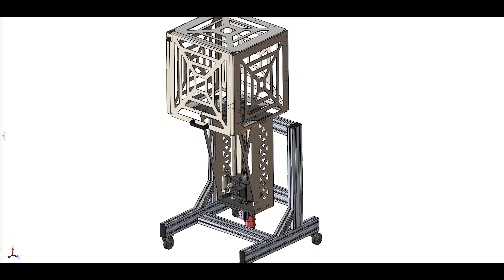[PT] Sistema de travagem e suspensão | Banco de teste dos atuadores de travão/freio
Os atuadores e câmaras de travão/freio são vitais para garantir a segurança e a estabilidade no sistema de travagem de um veículo industrial. Por isso, a nossa equipe de engenharia da Cojali Parts desenvolveu um banco de testes automático que nos permite garantir que esses componentes cumpram 100% com os critérios de aceitação estabelecidos pelas normas SAE J1469 ou DIN 74060.

Descubra neste vídeo como, depois de passar pelo banco de testes, os nossos atuadores estão aptos para a sua montagem no veículo, garantindo uma durabilidade e funcionamento ideais.

Não perca os atuadores de travão/freio de Cojali Parts! Escolha o seu, aqui!